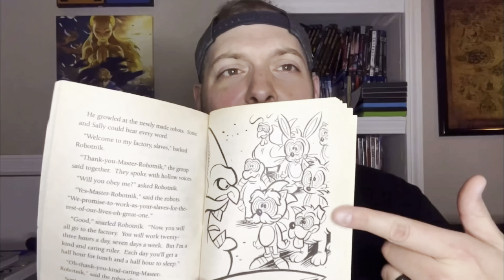AJ Show EP 124: Sonic Frontiers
In this episode I discuss the latest & hit 3D Sonic game Sonic Frontiers.